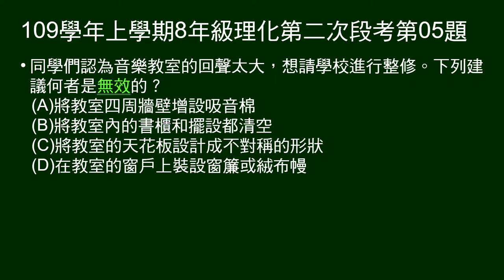109學年上8年級理化二段第05題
教室回聲太大，對整修的建議何者無效？